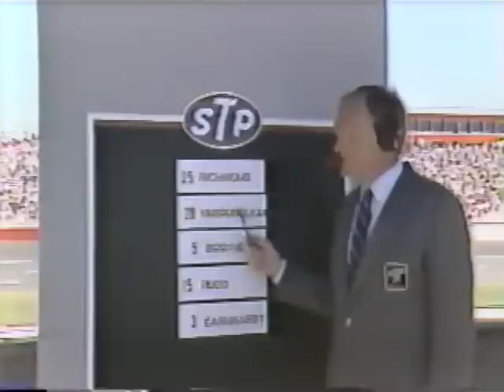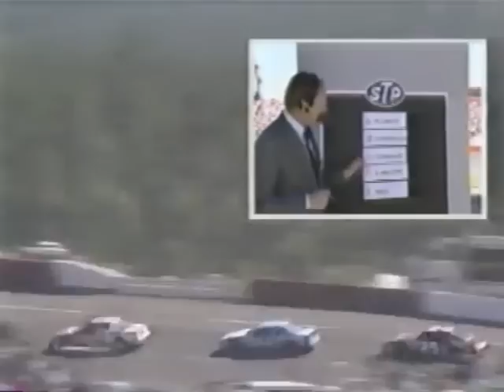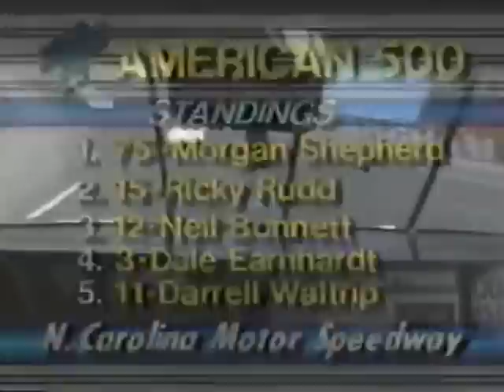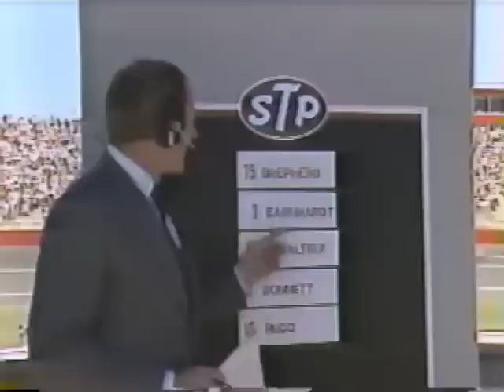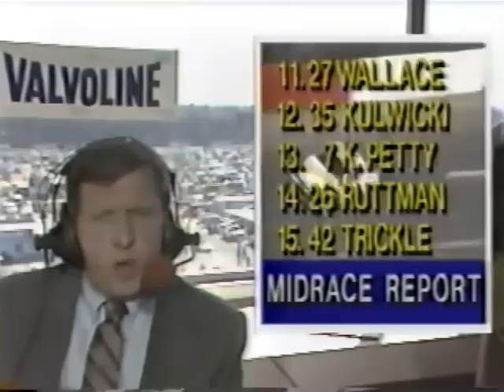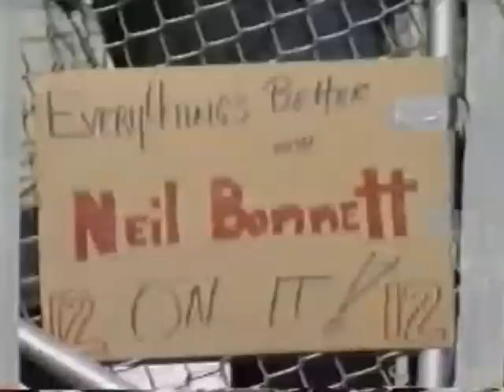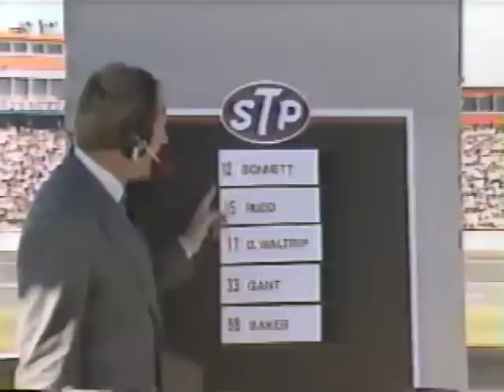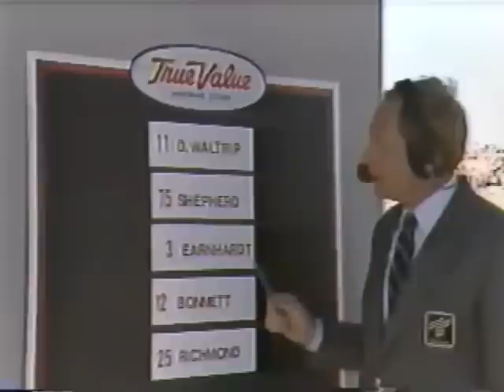1986 Nationwise 500